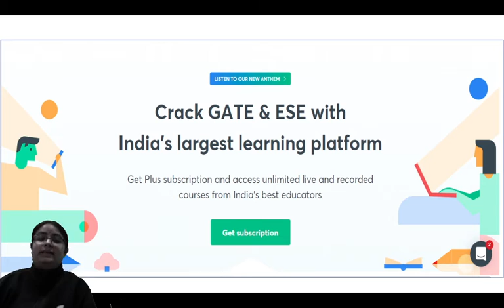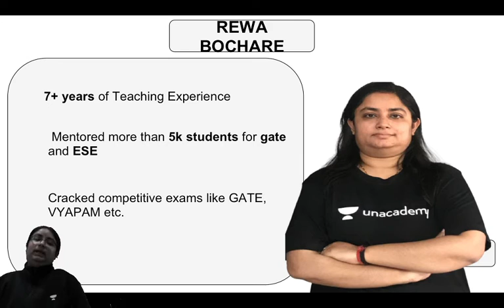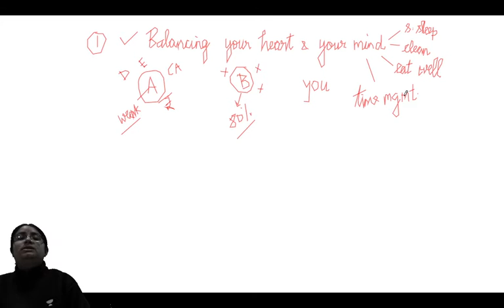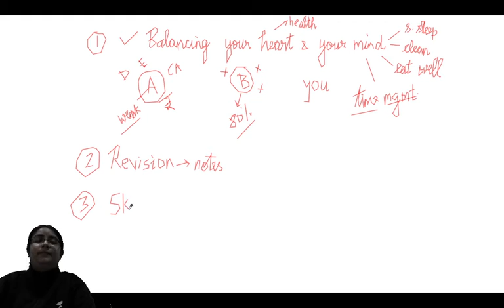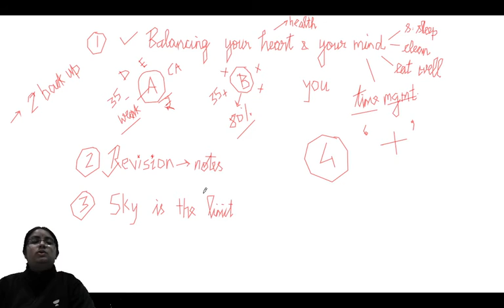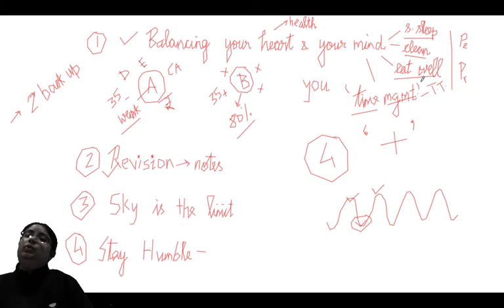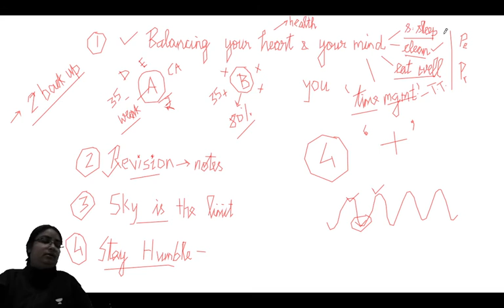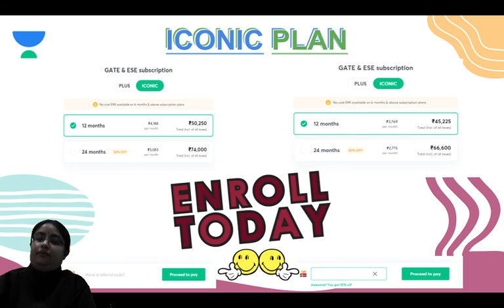Motivation for a Successful Life | GATE/ESE/SSC-JE | Rewa Bochare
Unacademy Semester Exam | GATE Preparation | GATE 2021 | Motivation for a Successful Life | GATE/ESE/SSC-JE | Rewa Bochare

Watch this complete video to get Motivation for a Successful Life.

Also, Get to know the entire preparation strategy to prepare for GATE Exam.

If you are a Civil Engineering student preparing for GATE Exam then you must watch this video. Some of the Important Questions for the GATE Exam are also discussed in this video.

Welcome to Unacademy Semester Exams, your one-stop solution for GATE & ESE preparation.

During the live session, our educators will be sharing a lot of tips and tricks to crack the exam. GATE aspirants who are preparing for their exam will be benefited from this channel.

1. One Subscription, Unlimited Access
2. Learn from your favorite teacher
3. Real-time interaction with teacher
4. You can ask doubts in live class
5. Limited students
6. Download the videos & watch offline

Get the GATE & ESE Iconic Advantage:
1. Personal Coach
2. Study Planner & Bi-weekly Reviews
3. Dedicated Doubt Clearing Space
4. Personalized Test Analysis
5. Study Booster Sessions
6. Preparatory Study Material
7. All the Unacademy Subscription Benefits